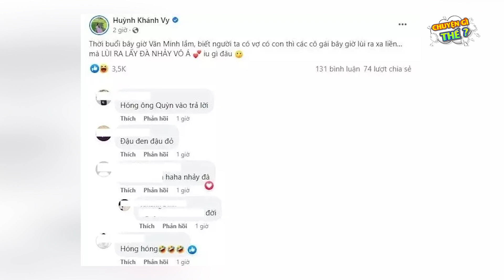Bà xã Phan Mạnh Quỳnh bất ngờ đăng đàn ẩn ý chuyện tiểu tam | Chuyện Gì Thế?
Hãy ủng hộ kệnh bằng cách like, share, comment, subscribe và bật chuông thông báo cho kênh để cập nhật những tin tức nóng hổi, thú vị nhất trong ngày nhé!